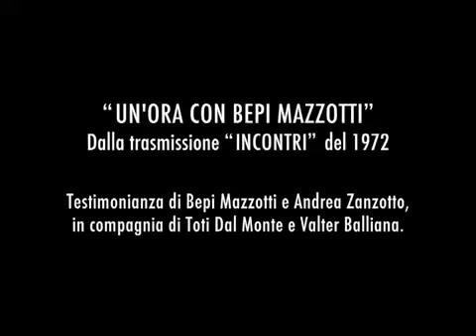Giuseppe Mazzotti e Andrea Zanzotto: un'ora con Bepi Mazzotti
Uno speciale incontro tra Giuseppe "Bepi" Mazzotti e il poeta di Pieve di Soligo Andrea Zanzotto.
Dalla trasmissione "Incontri" del 1972 "Un'ora con Bepi Mazzotti".
Testimonianza di Giuseppe Mazzotti e Andrea Zanzotto, in compagnia di Toti Dal Monte.